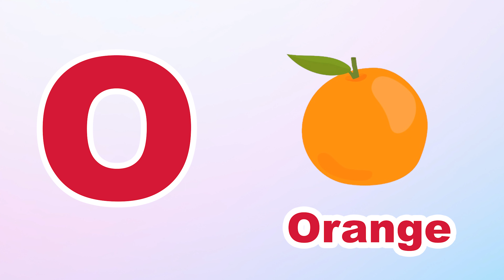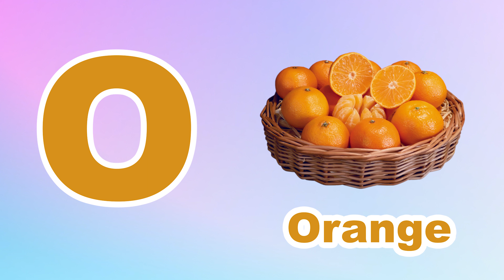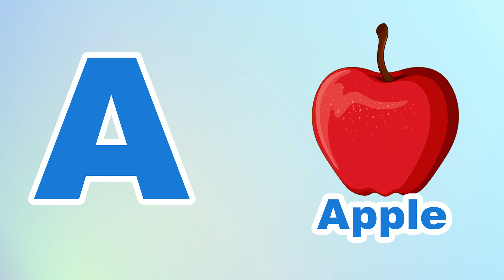Phonics Song for Toddlers A for Apple Phonics Sounds of Alphabet A to Z ABC Phonic Song | #583